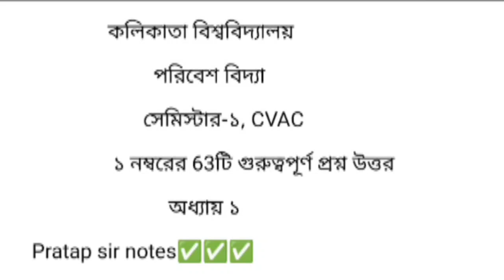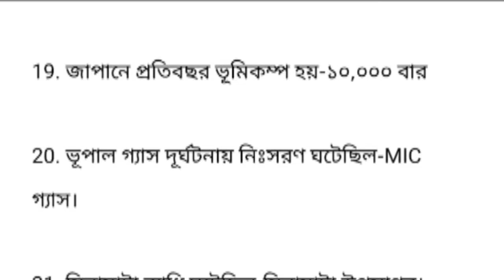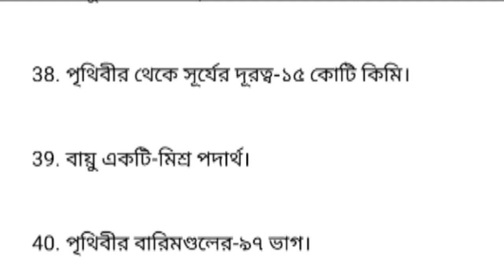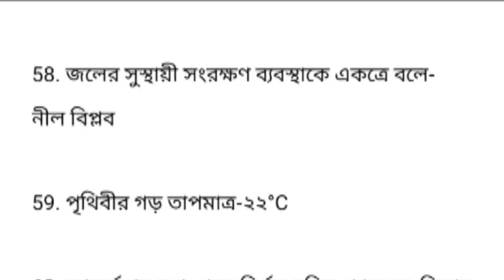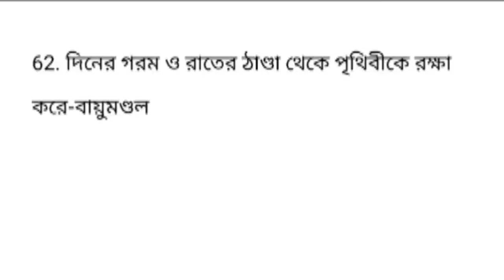CU ENVS semester 1 suggestions 2024-25 | ENVS semester 1 MCQ suggestions 2025 | semester 1 ENVS CVAC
পরিবেশ বিদ্যা || CU Semester 1 ENVS suggestion 2024-25 || 1st Sem CVAC Suggestion 2025 chapter 1 MCQ suggestion 2025

cu envs semester 1 suggestions 2024 envs cvac semester 1 cvac semester 1 envs cu semester 1 envs envs compulsory semester 1 evs semester 1 envs suggestion 2024 1st semester
semester 1 ENVS
cu cvac semester 1
cu 1st semester envs suggestion 2024